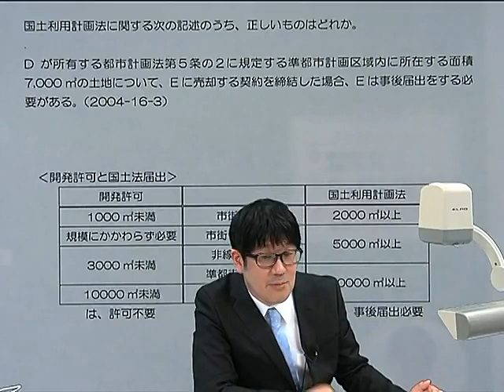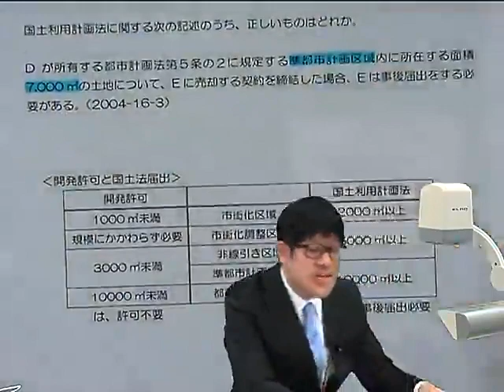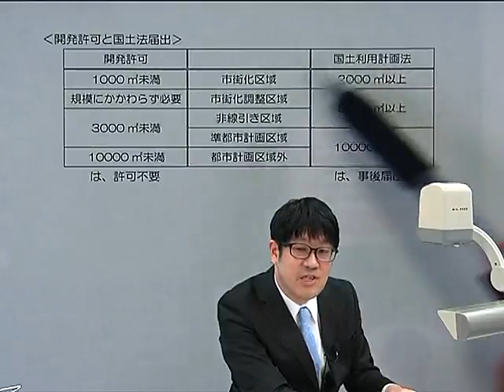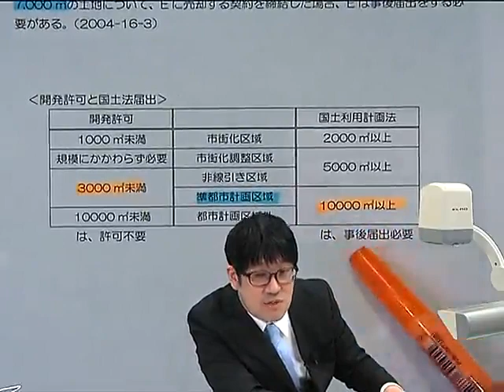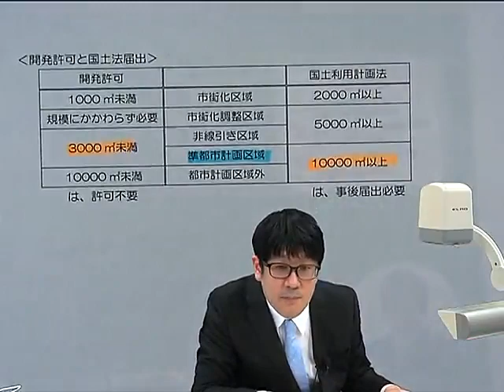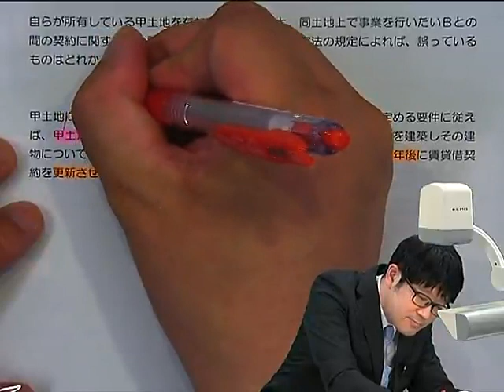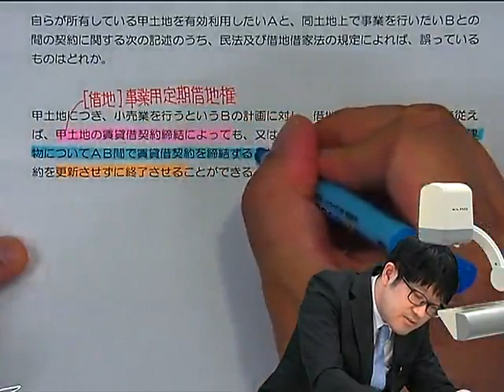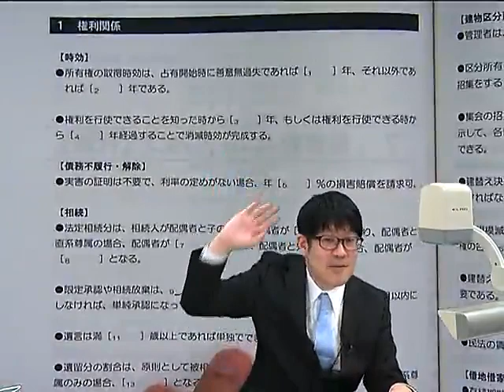【LEC宅建士】友次道場 宅建士「オールインワン」攻略講座ご紹介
昨年まで毎年好評の「出るもん」攻略講座をリニューアル！
直前期に「あったらよいな」と思う要素を全て詰め込んだお得な講座です。
【2022合格目標 LEC宅建士‹道場›Webページ】